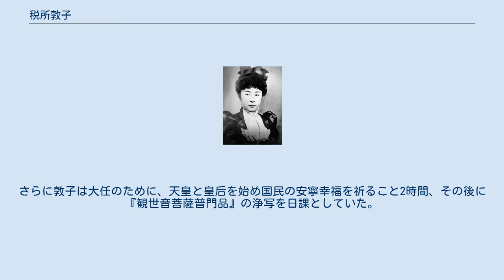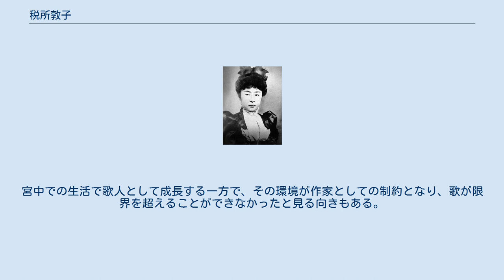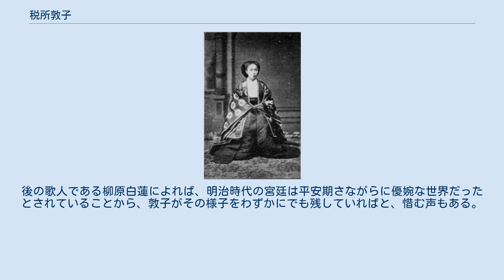税所敦子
税所 敦子（さいしょ あつこ、1825年4月23日〈文政8年3月6日〉 - 1900年〈明治33年〉2月4日）は、日本の歌人、女官。
幼少時より短歌の才能に優れ、「明治の紫式部」と呼ばれた。
後年は宮中に勤め、明治天皇と皇后の寵愛を受けた。
また夫の実家での生活や宮中での貞女としての振る舞いや、宮中に仕えるまでの波乱万丈な生涯でも知られている。
京都鴨川東錦織村（後の京都府京都市上京区岡崎町）出身。
歌集に『御垣の下草』『御垣の下草拾遺』がある。
 京都の良家の武士である林篤国の長女として誕生した。
幼少時より、心優しい上に頭が良く、父の篤国から寵愛された。
敦子が6歳のとき、篤国が師である青年僧の福田行誡、歌人の八田知紀や香川景樹らを招き、歌会を開いた。
行誡が余興のつもりで敦子に「そなたも歌を詠んでみよ」と勧めると、敦子は臆すことなく歌を詠んだ。
 わが家の軒にかけたるくもの巣の 糸まで見ゆる秋の世の月 居合わせた一同は「6歳にして歌の才能がある」と、一斉に称賛した。
篤国は敦子に才能を感じて、毎朝神仏に礼拝した後、幼い敦子の頭を撫でながら「女ながらも、名を残せ」と励ました。
 篤国は師の福田行誡に、敦子の訓導を願った。
敦子は行誡のもとで『四書五経』『万葉集』『源氏物語』などを学んだ。
また行誡は敦子の才能を伸ばすために、寺で催される歌会に敦子を連れて行き、大田垣蓮月や高畠式部といった歌人たちに敦子を紹介した。
敦子の才能は、こうした行誡の訓導や歌人たちとの交流によって育まれていった。
 1835年（天保6年）のある日、敦子が近所の子供たちと遊びに出掛けた後、子供たちと別れ、夜になっても帰宅しなかった。
両親は狂ったように敦子を捜し回った。
嵯峨野にまで足を伸ばし、もしやと虚空蔵菩薩の祠を覗くと、敦子が1人で鎮座していた。
両親が安堵して敦子を連れ戻そうとすると、敦子は「私は歌の名人になりたいのです。虚空蔵様に願いをたてれば、叶うと聞きます。ここに一晩こもることをお許しください」と言った。
虚空蔵菩薩は知恵と学問の仏である。
仕方なく両親は門前の茶屋に敦子を託し、帰宅した。
 歌人の千種有功がこの話を耳にして、敦子に和歌や学問を教えることを申し出た。
敦子は大変喜んで早速、千種のもとへ通った。
千種は香川景樹の高弟であり、香川の門下には先述の八田知紀、薩摩藩士の税所篤之らがいた。
敦子は千種家の歌会で彼らと知り合い、才能を伸ばしていった。
税所篤之は松村景文から絵を学んでおり、敦子は後に税所篤之から絵を、八田から歌を習った。
 やがて敦子は篤之と恋仲となり、1844年（弘化元年）、16歳年上の篤之のもとに嫁いだ。
敦子が篤之の描く絵に感動し、「こんな絵を描くことのできる人と結婚したい」と言ったともいわれる。
篤之は郷里の薩摩藩（鹿児島県）で結婚し、2人の娘をもうけたが、諸事情で離婚し、薩摩の母に娘たちを託して上京しており、敦子は後妻であった。
 篤之は男尊女卑の風習の中で育った身であり、敦子の才能を認めながらも、無理な小言を言い、暴力も振るった。
遊廓への出入りも多かった。
敦子は理不尽な境遇に耐え、従順に使えた。
友人が心配して敦子に問うと「夫が心を尽くして教えるのに、私が学びえないから、夫が憤る」「私が至らないから、夫が他に心を移す」「今は夫が『不憫な奴』と思い返してくれる日が来ることを祈っている」と言い、その優しさで友人を涙させた。
やがて敦子の祈りは通じ、篤之の素行はおさまり、周囲が羨むほど仲睦まじい夫婦となった。
1849年（嘉永2年）には女児の徳子が生まれた。
 この時期の敦子は、夫の博学の影響によって文才がさらに開花し、その芸術性が高まっていた。
徳子の出産の喜びを詠った歌には、親としての細やかな情愛と喜びが詠み込まれている。
 月のぼり吾子のねすがたあどけなく まめなりかしと祈るちちはは しかし篤之は風邪をこじらせ、肺結核に冒された。
敦子は献身的に看護しつつ神仏にもすがったが、1852年（嘉永5年）4月29日、篤之は44歳で死去した。
敦子は生涯の独身を誓い、黒髪を切って夫の柩に納め、歌を添えて、紅葉の名所である東福寺に葬った。
 黒髪にうき身をかふるものならば 後の尾までもおくれざらまし 夫に先立たれた敦子は、現世の儚さをしみじみと感じて、孤独と不安から、夫の姿...